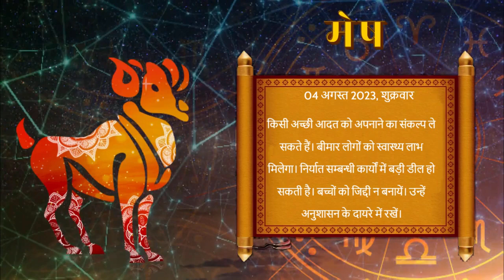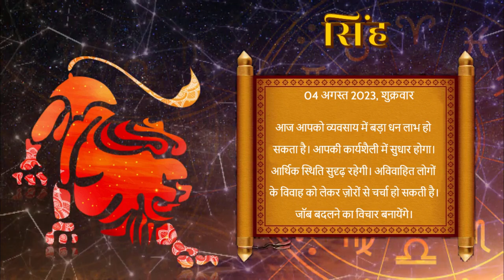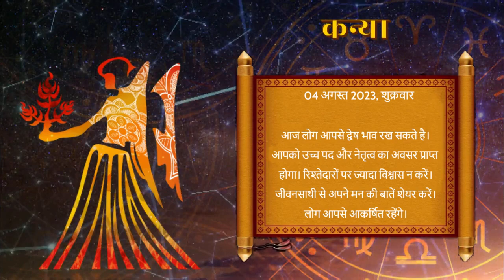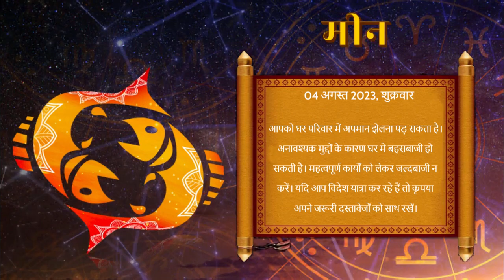Aaj ka Rashifal | Daily Horoscope | Horoscope for Today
Aaj ka Rashifal | Today Horoscope in Hindi | Daily Rashifal
aaj ka rashif
saptahik rashifal
ajker rashifal
kanya rashifal 2023 news live today
kanya rashifal today news live
dhanu love rashifal 2023
2023 march rashifal telugu ugadi
tula december rashifal news
singh rashifal
rashifal today
rashifal horoscope 2023 english
rashifal tv
aajker rashifal
vrishchik 2023 rashifal
aaj ka rashifal news live
august rashifal
rashifal september
libra rashifal today in hindi
rashifal hindi mein
2023 ka dhanu rashifal
kalinga tv rashifal
push rashifal
kartik ko rashifal
mithun rashifal 2023 in hindi
daily horoscope
gemini tarot
weekly horoscope
gemini daily
horoscope gemini
gemini horoscope
today horoscope in hindi
horoscope today
today's horoscope
horoscope 2023
astrology forecast
horoscope
today horoscope
aaj ka panchang
vedic astrology
sagittarius
tika poudel
rashifal
tika poudel
dharma marga
rashifal
tika poudel katha
aajako rashifal 2078 today
aajako rashiphal
dainik rashifal
chaturmas katha
aajako rashifal 2078
आजको राशिफल
aajako rashifal
monthly horoscope may
aja ko rashifal
today rashifal in nepali
rashifal aajako
nepali rashiphal
rashifal today in nepali
nepali rashifal
vakri rashifal
atul love rashifal
suresh shrimali aaj ka rashifal
date of birth wise rashifal
kumbh rashifal saptahik
daati maharaj rashifal
rashifal today bengali
aajtak rashifal
rashifal 2023 in hindi
shrimali may 2018 rashifal
jayanti mohapatra rashifal
ajker rashifal 12 september 2021 sunday
pandit shailendra pandey aaj ka rashifal
2078 kartik mahina ko rashifal
rashifal india tv
asoj ko rashifal
aaj ka rashifal indu prakash ke sath india tv
rashifal deepak dubey
ajker rashifal bangla
aaj ka rashifal leo
dr jayanti mohapatra rashifal
 aquarius
 and pisces
ajj rashifal
tula rashifal
apna rashifal kaise jane
easy vastu saptahik rashifal
shani margi rashifal
santosh santoshi march rashifal
masik rashifal
aajako rashifal
aaj ka meen rashifal
rashifal green screen
aaj ka rashifal singh rashi ka
jayanti rashifal
narmdeshwar shastri dainik rashifal
aajako rashifal 2078
july rashifal 2023
dainik rashifal
aaj ka vrishchik rashifal
kumbh rashifal
vrishchik rashifal asoj
today mesh rashifal
aaj ka rashifal shalendr pandey
aaj ka rashifal indu prakash
vrishchik rashi ka rashifal bataye aaj ka
kumbh rashifal gyan
ab smart tips rashifal
astrology rashifal
asoj mahina ko rashifal
aaj ka rashifal dhanu
kc pal aaj ka rashifal
2023 মেষ রাশির কেমন যাবে mesh rashifal 2023  ২০২৩ মেষ রাশি  rashifal 2023
kartik mahina ko rashifal
aaj ka vrishchik rashi ka rashifal
mesh rashifal january 2023 in hindi
mithun rashi rashifal july 2023 rashifal | gemini july ganesh astrohelp
asoj mahina ko rashifal 2078
vrishabh rashi ka rashifal
graho ka khel aaj ka rashifal
mesh rashifal weekly in hindi
2080 rashifal
rashifal with sharmaji
meen rashifal july 2023
today rashifal
november mesh rashifal
karkat rashifal asoj
kark rashifal 2023
kamal nandlal rashifal
aaj ka kumbh rashifal
jupiter transit effect mesh rashifal bangla
dainik rashifal kaise dekhen
asoj mahina ka rashifal 2079 dhanu
mesh rashi weekly rashifal
mesh rashifal 2080
mesh rashifal
rashifal o priya habib
mesh rashifal gyan
meen rashifal 2023
simha rashifal 2023
mashik rashifal
dhanu rashifal may
september ka tula rashifal
kumbh rashi ka rashifal
brish rashifal asoj
rashifal kanya rashi
spatahik rashifal
masik rashifal july 2023
mithun rashifal asoj
bhoot dora rashifal video
kal ka meen rashifal
saptahik rashifal 2023
february rashifal vriscik
tula rashifal guruji
makar rashifal 2023 predictions
rashifal in bengali kumbha rashi
makar rashifal asoj
marh rashifal 2023 in bengali